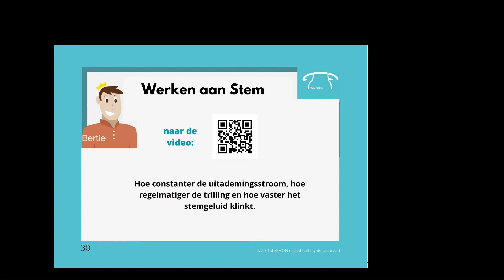VB ParkiBox preview ‐ Gemaakt met Clipchamp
Een voorsmaakje van de Voice Box Voor Parkinsonpatiënten